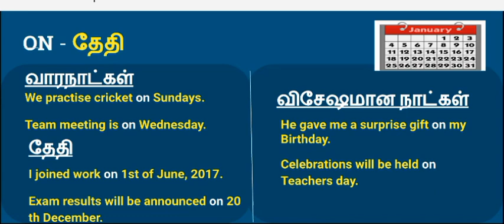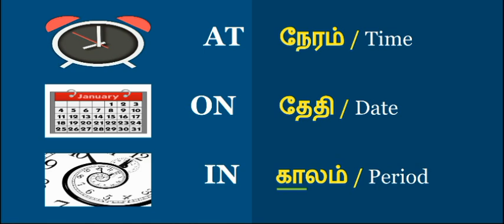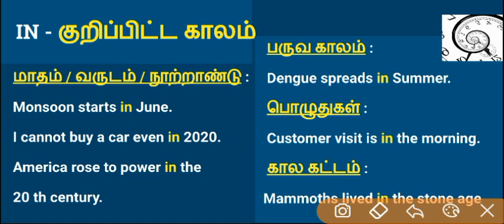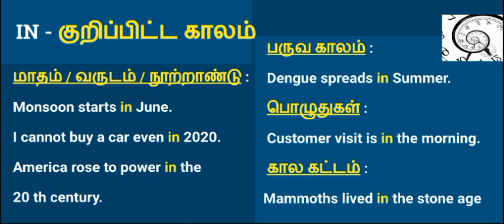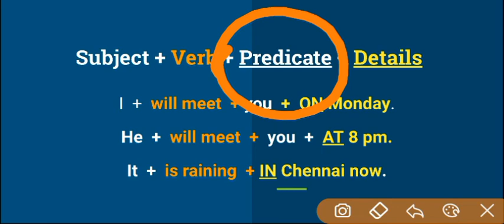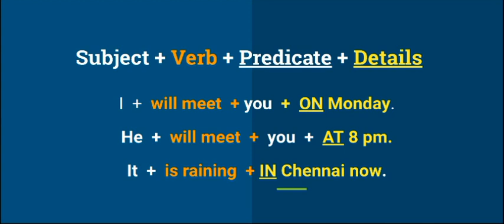நேரத்தை குறிப்பிடும் சொற்கள் | AT, ON, IN - grammar | Spoken English in Tamil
நேரம், தினம், காலம் பற்றி ஆங்கிலத்தில் பேச தெரிந்து கொள்ளுங்கள்.
 AT, ON, IN - இதை பிழை இல்லாமல் ஆங்கிலத்திக் பயன்படுத்துங்கள்.

Use Time Prepositions in English fluently. Learn to talk about At, On, In without mistakes.

English vocabulary in Tamil. English word meaning in Tamil. Spoken English in Tamil. Learn English in Tamil. Spoken English through Tamil. How to speak in English fluently. Spoken English tamil class.